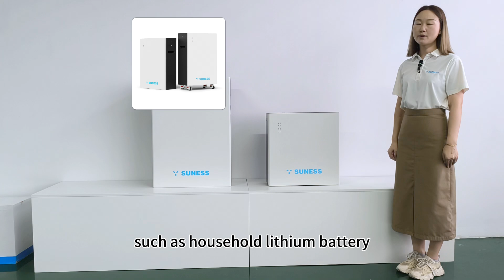EC Series 48V 300AH | 24V 200AH | High Capacity | LiFePO4 Battery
Clever appearance design, shielding the line and protecting the over-retained line

Provide comprehensive installation instructions and after-sales service

Mainly used in photovoltaic energy storage systems

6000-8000 cycles of A-grade batteries.

5-Year Warranty. 10-Year Lifetime.

Support optional battery cells for customized packs

Cooperating dealers can design store decoration in 3D for free